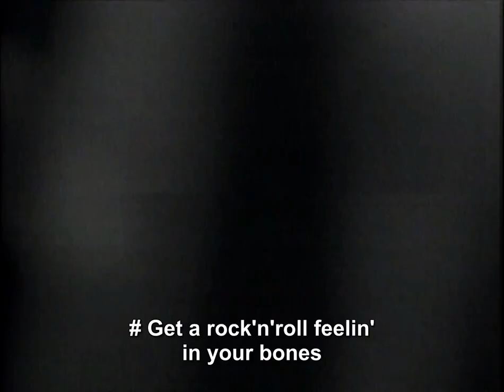RY COODER - Get Rhythm (1988)